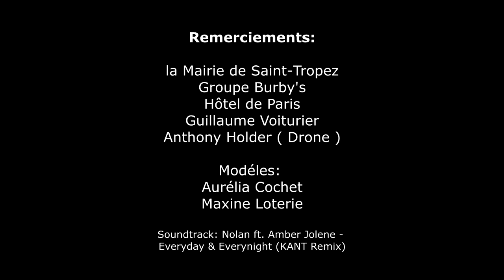EMOKE film BURBYS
E-MOKE by BurBy's version électrique de 80 à 150 km d'autonomie